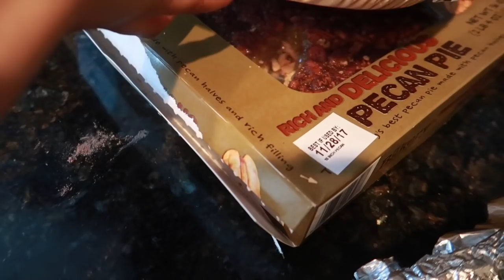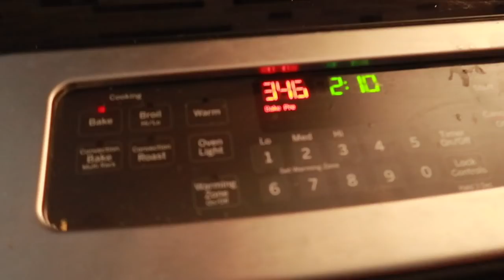WE'RE BACK! | Thanksgiving Vlog | Chamira & Shantal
READ BELOW

Chamira's Snapchat: themindofavirgo
Shantal's Snapchat: Shantalwylie_

Intro and Outro Song: Wale - Fashion Week

Wanna watch us do challenges?

•FAQ•
1. How old are y’all?
Chamira is 18
Shantal is 20
2. What camera do y’all use?
Canon G7x Mark II
4. What do y’all edit video’s with?
iMovie